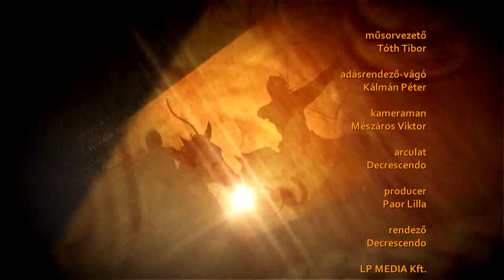Őseink hagyatéka - 2021.03.16. - hatoscsatorna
Téma:
"TAVASZI NAGYTAKARÍTÁS" - MÉREGTELENÍTÉS, IMMUNRENDSZER ERŐSÍTÉS